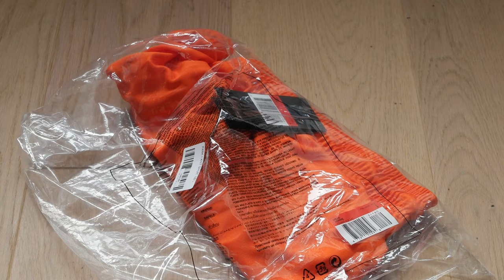Nike Short Park II Knit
Dri-FIT fabric to wick sweat away and help keep you dry and comfortable. Long cut for protection and optimal wearing comfort. On the left leg is a stitched Swoosh trademark Drawstring waist and elastic waistband for perfect fit. A 9 "(22.8 cm) seam ensures optimal protection.